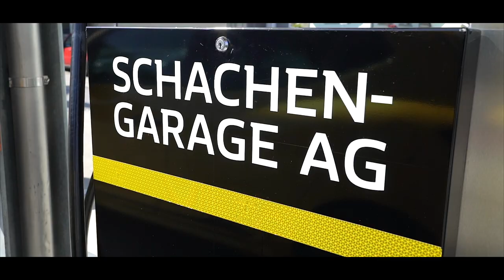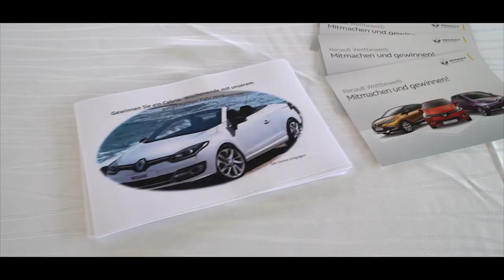Schachengarage AG Oberriet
Schachengarage AG
Looweg 2
9463 Oberriet

► CAR MOVIE24